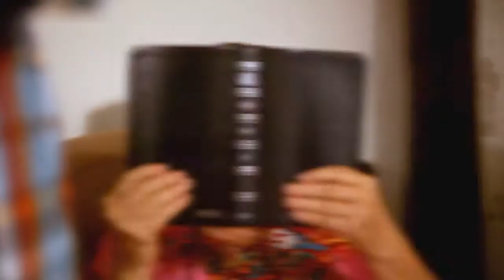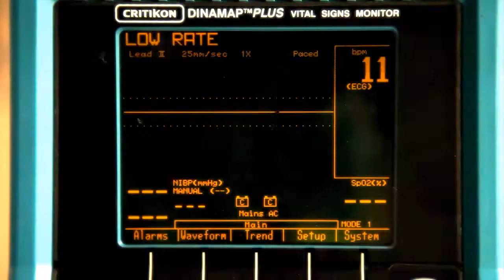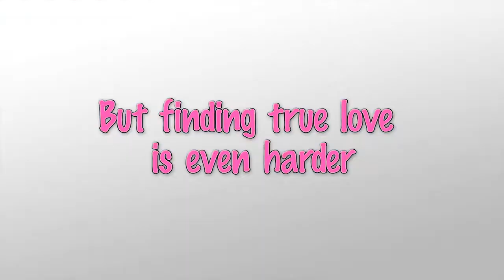The Lesbian Guide For Idiots - Extended Trailer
A novice lesbian enters a new world looking for love in all the wrong places. Starring Maggie Mae Cleary. Executive Producer, Ernest Thomas (of BravoKid Entertainment). Writer/Director, Yolanda E. Buggs (of Buggsy Productions). Director of Photography, Mark Austin.